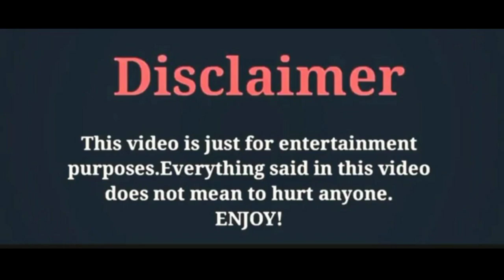Gupse Özay ve Baris Arduç, By Zeeshan Khan Creations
Gupse Özay ve Baris Arduç, By Zeeshan Khan Creations#Like#Comment#And#Subsceibe#My#Chennal#For#Latest#Updates#turkia🇹🇷istanbul soundcoregoforgold gupseözay Must watchtillend more videos chennel Zeeshan Khan Creations meantion